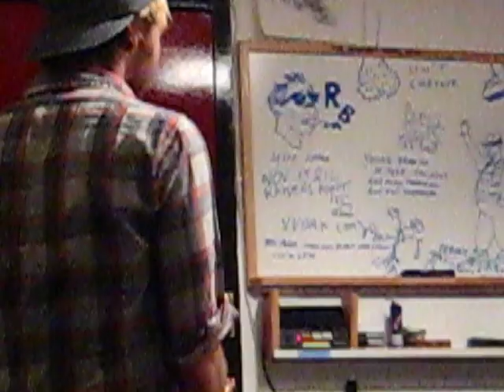Noah's Play for Elsa and Christian.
Everything is scripted.
This is a play Noah wrote for Drama/Trauma Night which takes place every sunday in nyc. Christian and Elsa are brother and sister, and Noah is very well aware of this.